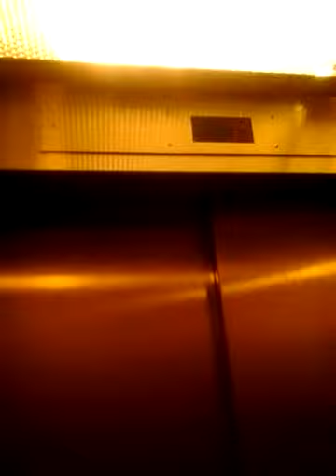The help, counseling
Asian human services